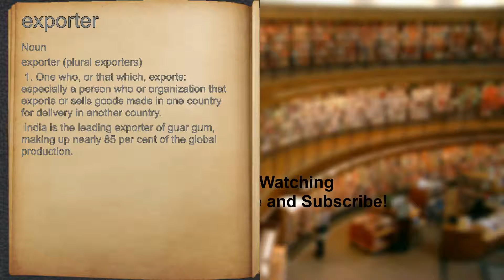What does exporter mean?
A spoken definition of exporter.

Intro Sound:
Typewriter - Tamskp